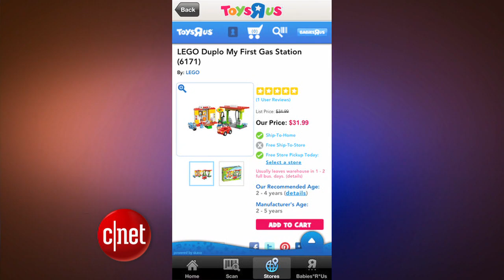CNET Update - Vuzix Smart Glasses take on Google Glass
A competitor to the Google Glass headset will be on display at CES 2013, Jawbone Up is back from the dead, and retailers fight showrooming with in-store apps.